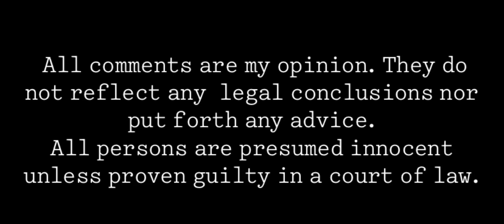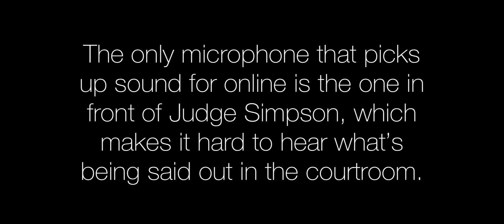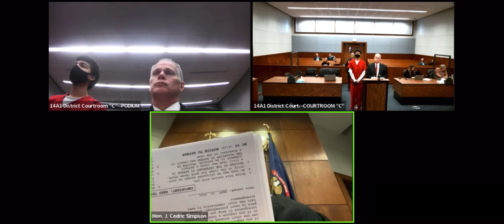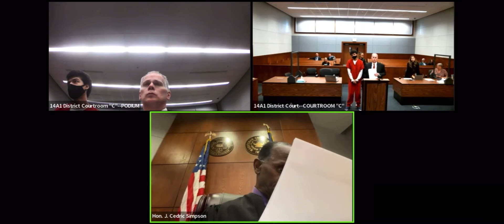Our Favorite Johnson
An outstanding boyfriend and J Johnson.

All comments are my opinion. They do not reflect any legal conclusions nor put forth any advice. All persons are presumed innocent unless proven guilty in a court of law.

Due to the content of these types of videos, they are often demonetized. Please consider supporting my channel by becoming a member of my channel or by my PayPal.